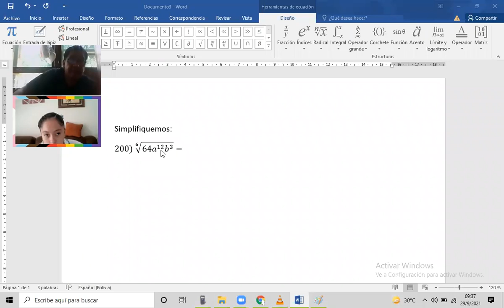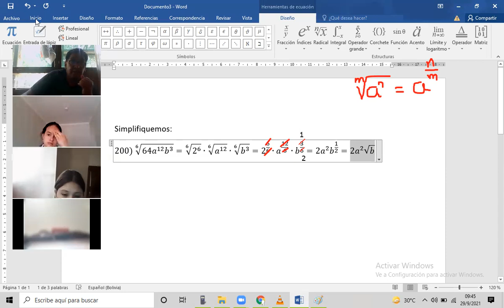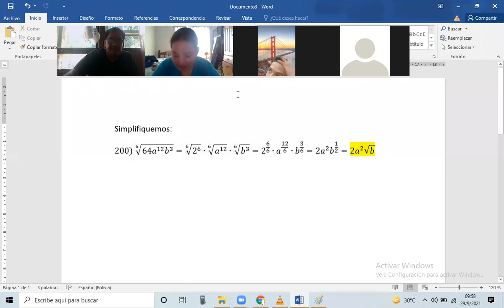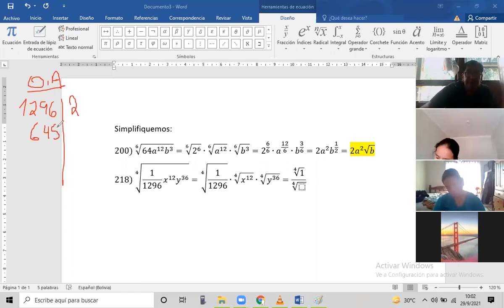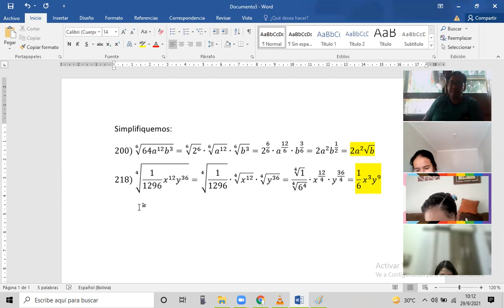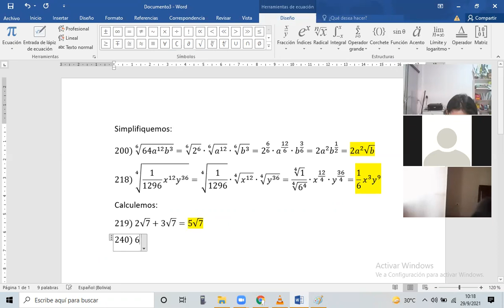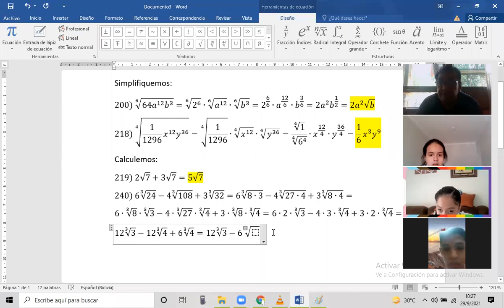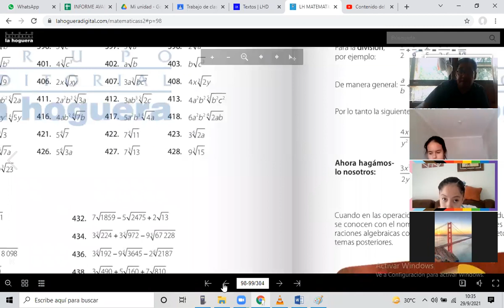CLASE DEL 2DO DE SECUNDARIA MAÑANA DEL MIERCOLES 29 DE SEPTIEMBRE DEL 2021